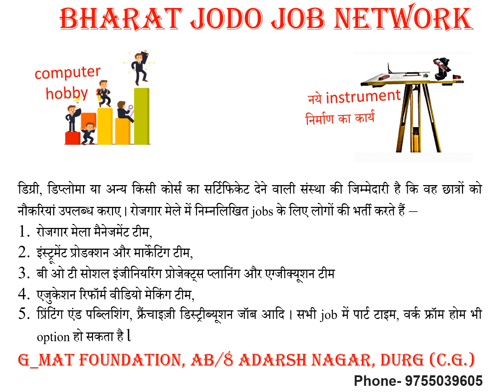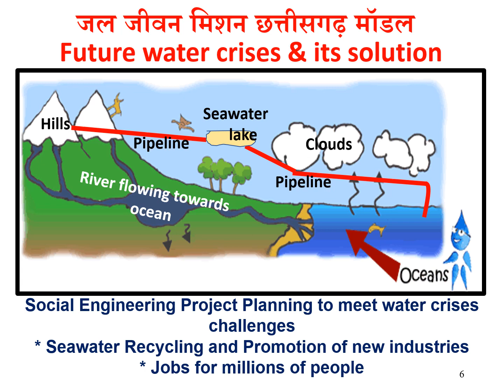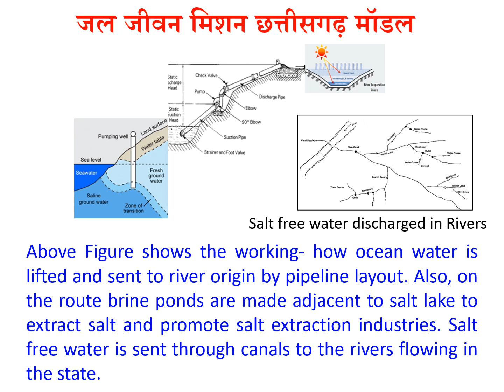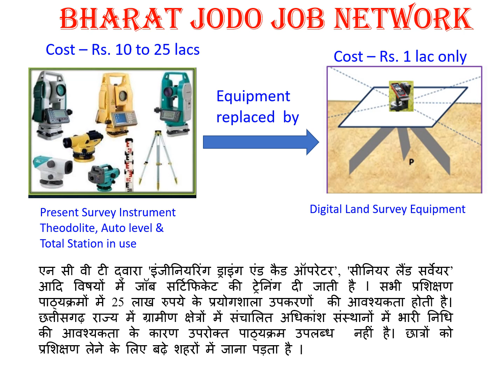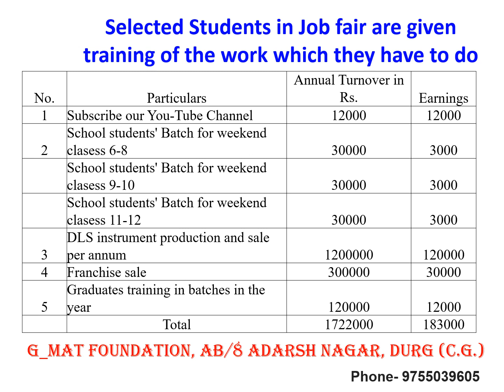# Bharat Jodo Jobs Network 134 day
Bharat jodo jobs network to provide job to youth